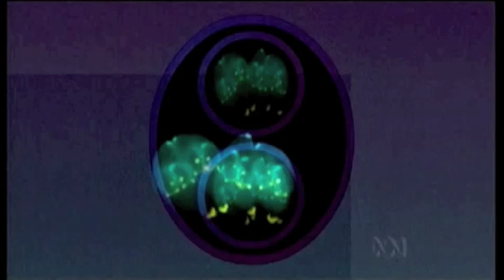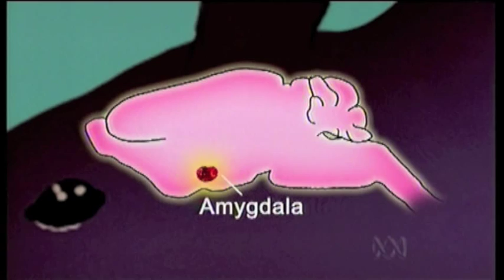ABC's Catalyst - Story on Alien Control.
ABC's Catalyst -
Story on Alien Control.
Recorded off ABQ12 - TX Date: 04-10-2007.

Have you ever worried about being taken over by aliens? Well, as Dr Jonica Newby reports this week, it may be more imminent than you think. Scientists have uncovered the remarkable story of a parasite that can take over a rats brain, making it lose all fear of its mortal enemy - the cat. And with 50% of Australian humans infected by the same parasite, it makes you wonder  can it do the same in us? Are we subject to alien mind control?